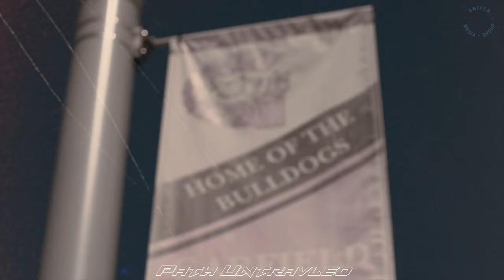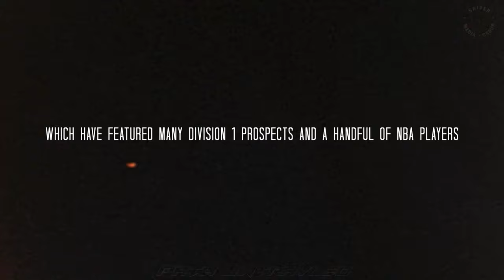ARIZONA COMMIT TERRELL BROWN - Path Untravled - From JUCO, to Walk-On & now Univ. of Arizona Wildcat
Path Untravled Episode 1 - - Terrell Brown 6'2 PG, 190lb
Terrell Brown will be attending the University of Arizona after being named 1st team All-WAC and averaging 20ppg at Seattle Univ. Before being one of the best guards in college basketball, Terrell had zero D1 offers coming out of high school. Ultimately having to go JUCO.
After betting on himself, he is starting to see his hardwork pay off.